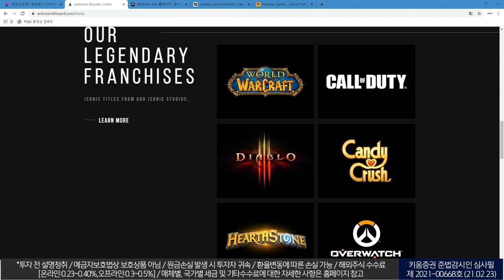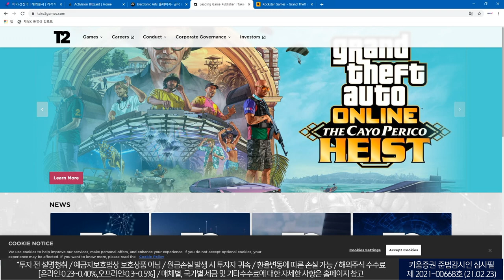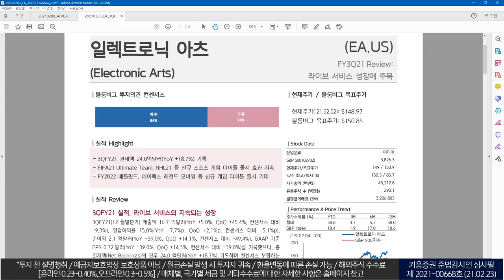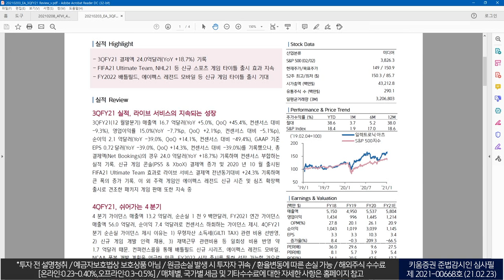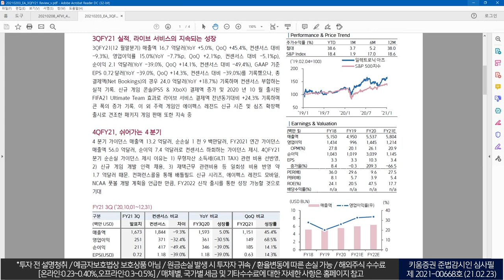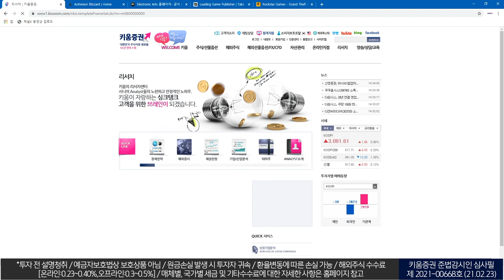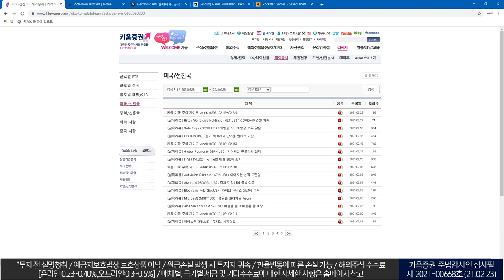리서치센터와 함께~｜미국 3대 비디오 게임사, 실전과 전망 (글로벌리서치팀의 해외주식리포트 따라잡기. 21.02.26)